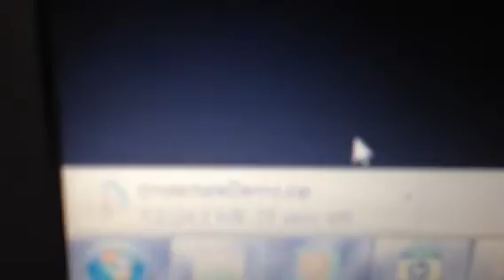(old) Trying the undertale demo.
I can't afford the game yet, but I decided to download the demo just in case I like it enough to buy it when I have the money and account to buy it.